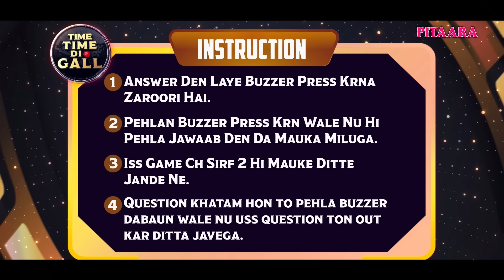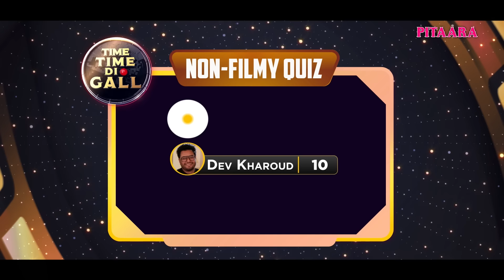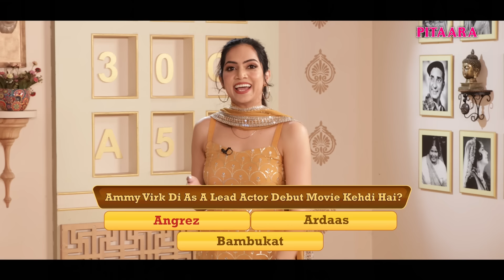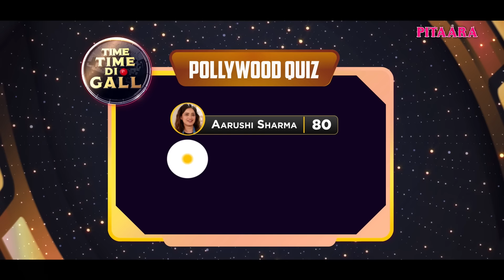Dev Kharoud & Aarushi Sharma | Time Time Di Gal | Blackia 2 | Pitaara Tv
Dev Kharoud and Aarushi Sharma Came to our show Time Time Di Gal for the promotion of their Just Released Movie Blackia 2